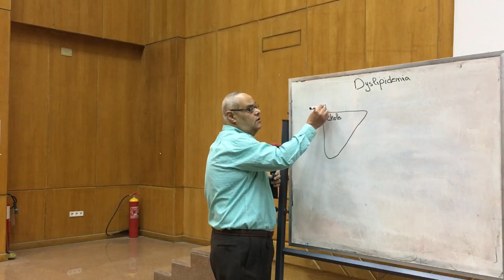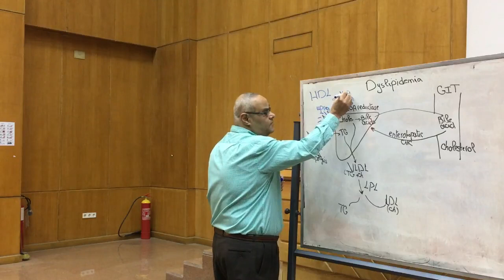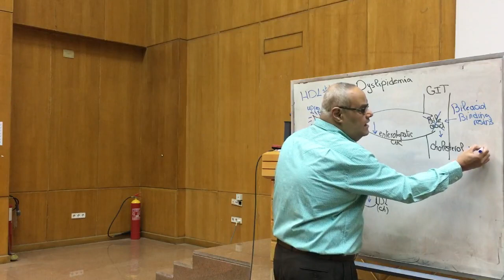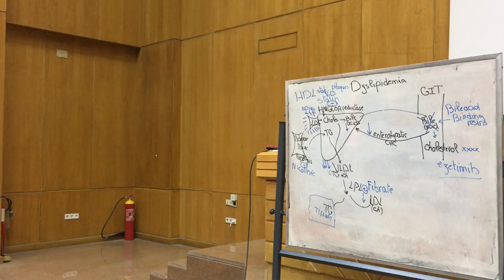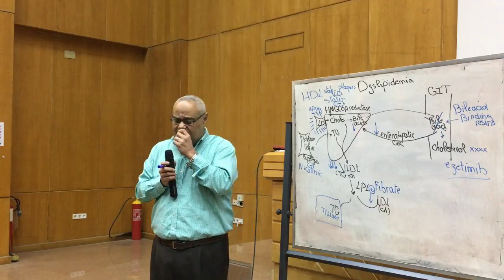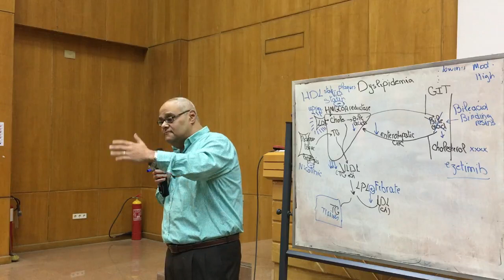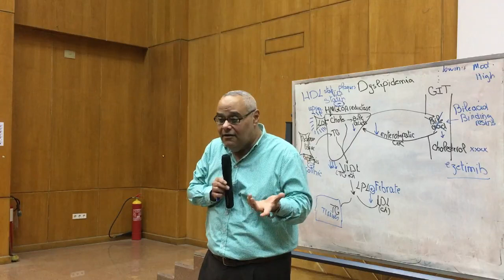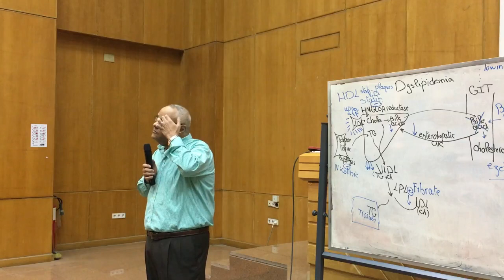6- Drug Therapy Of Dyslipidemia (Old Classic Drugs)